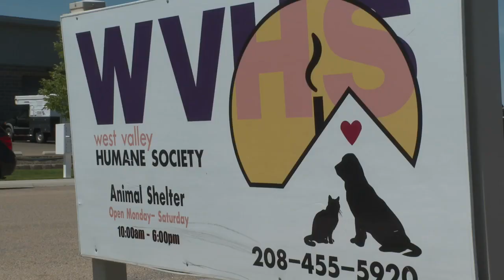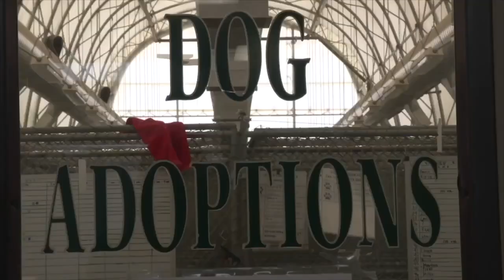West Valley Humane Society seeing severe financial troubles